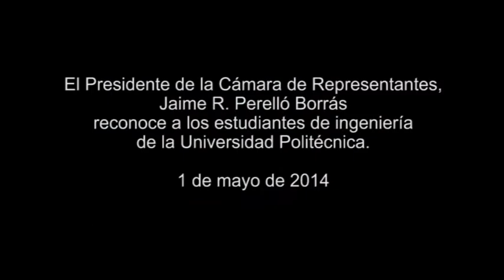Reconocimiento a Estudiantes de Ingeniería de la Universidad Politécnica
El Presidente de la Cámara de Representantes, Jaime R. Perelló Borrás, reconoce a los estudiantes de ingeniería de la Universidad Politécnica.